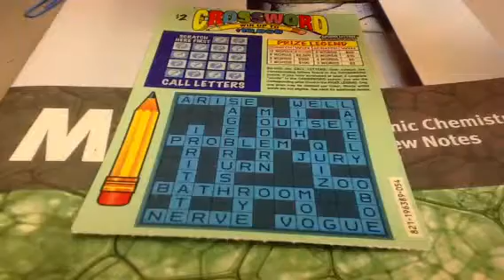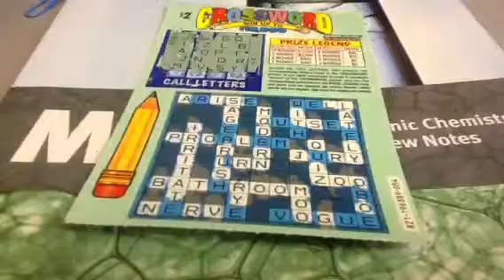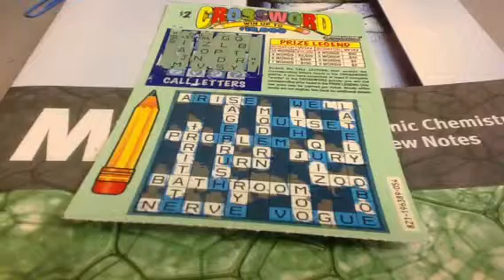March Crossword Scratch Off Marathon 2B-89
Pachyderm Zoo